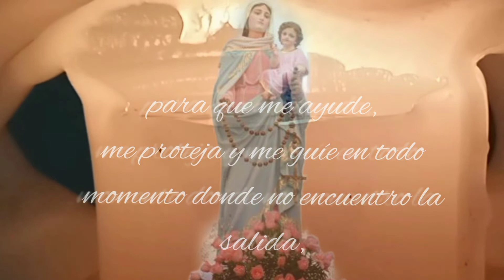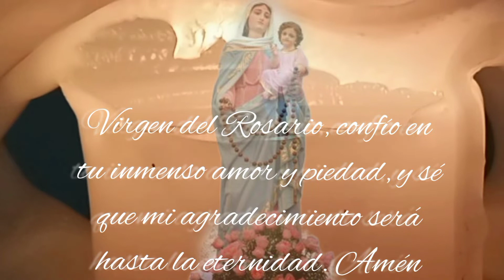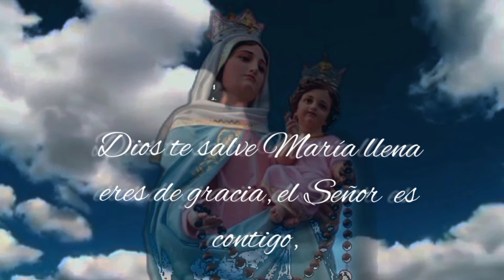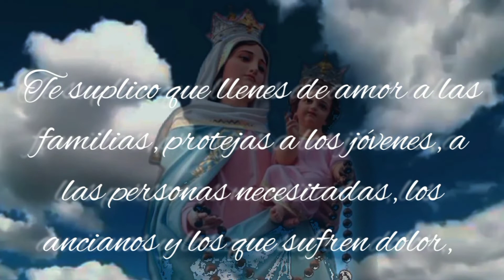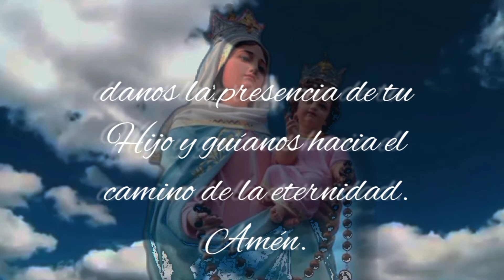Reconciliado con Dios. Milagros del Santo Rosario. Día 24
Mi hermana Pepita y yo crecimos juntas. Recuerdo muy bien que las monjitas, las maestras de nuestra escuela, nos inculcaron un profundo amor a María y nos enseñaron que Dios contesta las peticiones que hagamos a través del rezo del Santo Rosario y que de premio nos concedería además una buena muerte a nosotros y a todos por los que pidiéramos.
Desde entonces, empecé a pedir mucho por mi papá, pues me preocupaba que si moría sin convertirse y sin tiempo para arrepentirse, no iría al cielo. La Madre me concedió el milagro. Mi papá no murió del infarto al corazón que tuvo siendo todavía joven. Dios permitió que después del diagnóstico del cáncer agresivo viviera un año y medio más, tiempo que él aprovechó para poner su vida en regla, pedir perdón, reconciliarse con Dios y con los demás.

Testigo anónimo